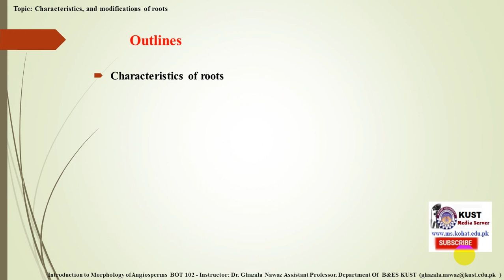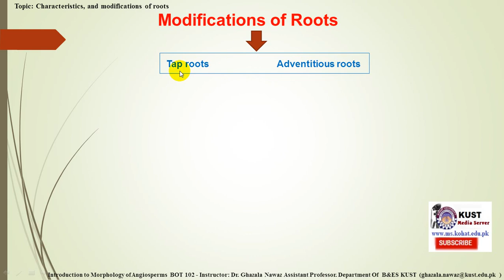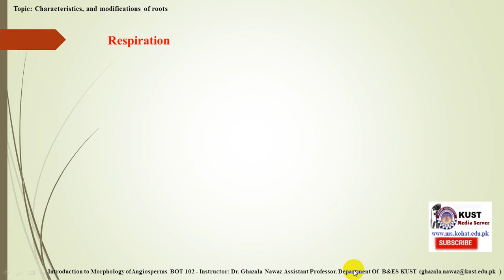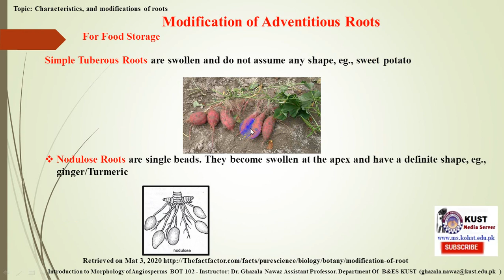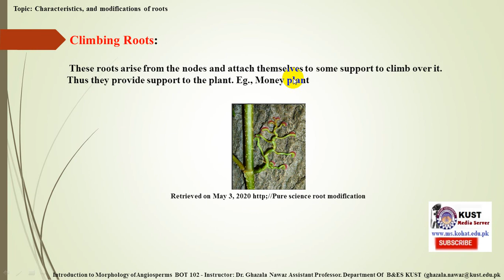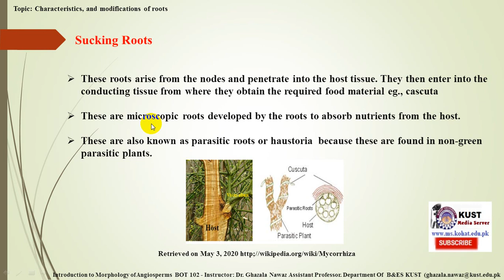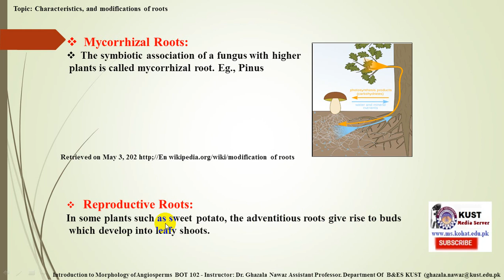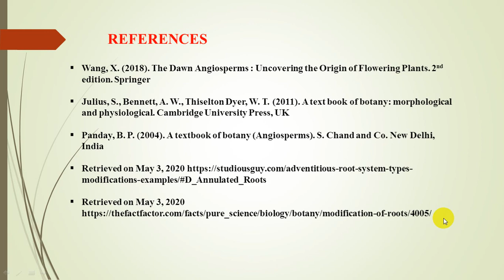Characteristics, and modification of roots || BOT-102-1 || Lecture 9 || by Dr.Ghazala Nawaz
Characteristics, and modification of roots || BOT-102 || Lecture 9 || by Dr.Ghazala Nawaz